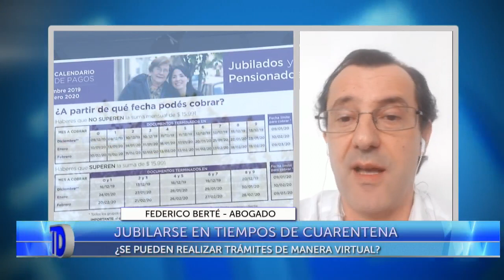Telediario - Jubilarse en tiempos de cuarentena: Comunicación con Federico Berté, abogado